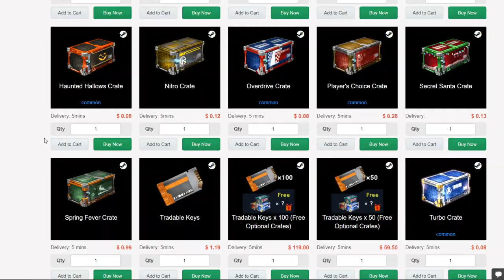VEIO ME EXPLODIR, BUMPEI ELE E ACONTECEU ALGO BIZARRO! RANKEDS COM TIMES DA MLB - Rocket League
Bom galera, kaka a bola do mar aqui e seja bem vindo a mais um video aqui no canal de Rocket League. Desta vez trago três partidas rankeadas com o Haon!

Recomendo muito! ♥